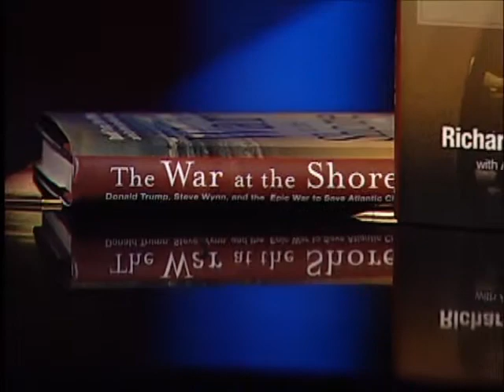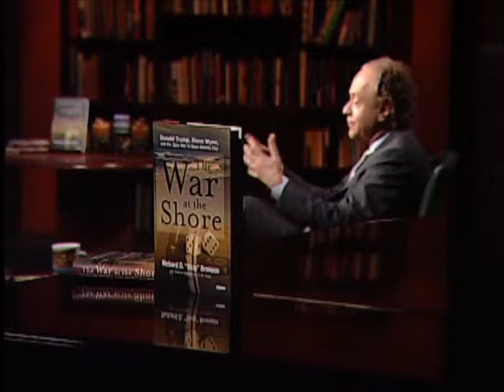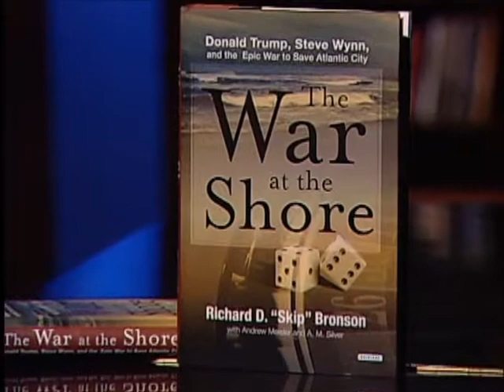Skip on Barry Kibrick's "Between the Lines"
Skip Bronson on Barry Kibrick's "Between the Lines"